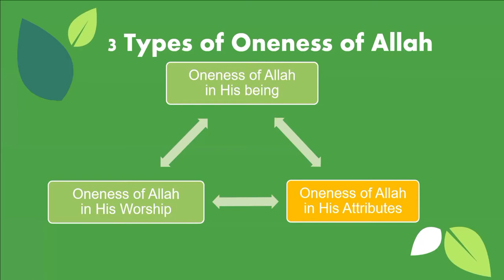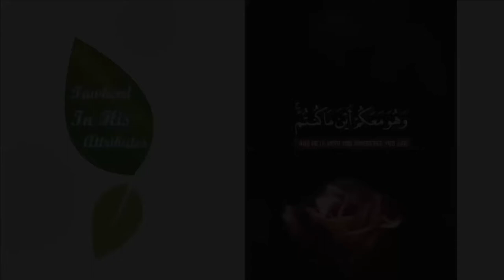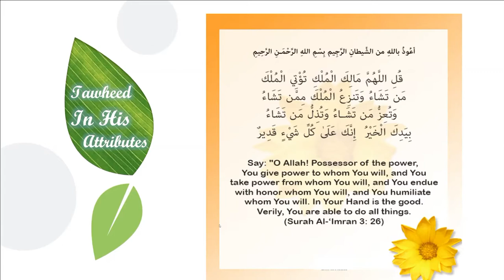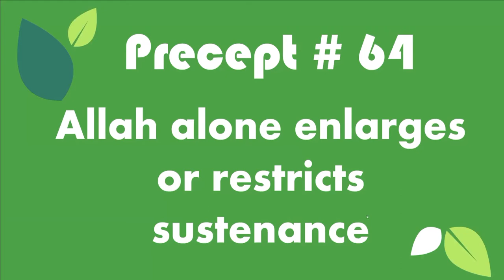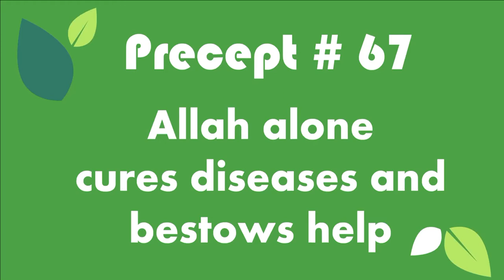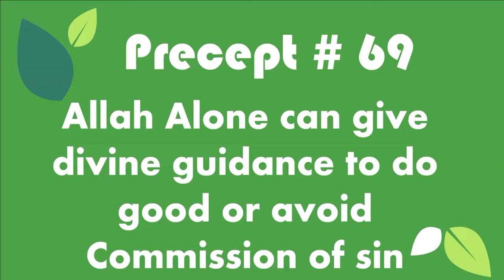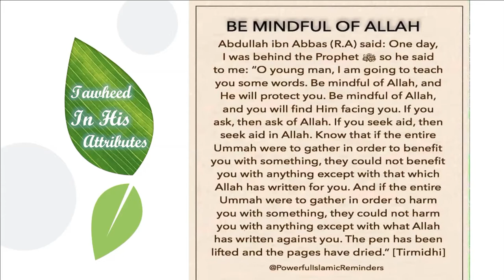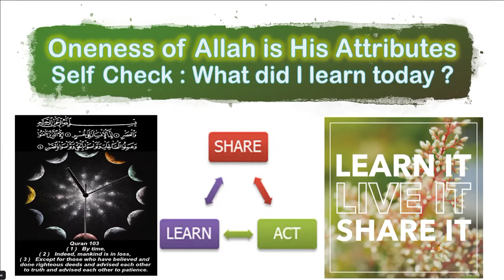PEN Book of Oneness of Allah - Tawheed in Siffat Chapter 10 - Precept 58 - 72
The Book of Oneness of Allah - Precept 58 - 72
Oneness of Allah in His Attributes

Kitab e Tawhid By Muhammad Iqbal KIlani .
English Book :  Book OF Oneness of Allah

May Allah SWT help us live by Tawheed, keep us away from all forms of Shirk and increase us all in beneficial ILM and Amal. Ameen